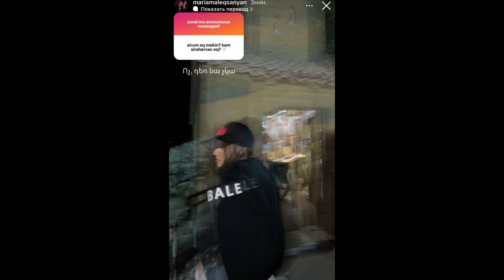Նա չկա… Մարիամ Ալեքսանյանը անկեղծացել է որ իր սիրտն ազատ է